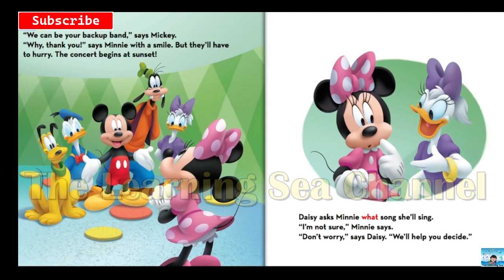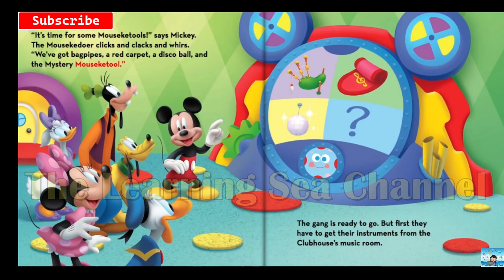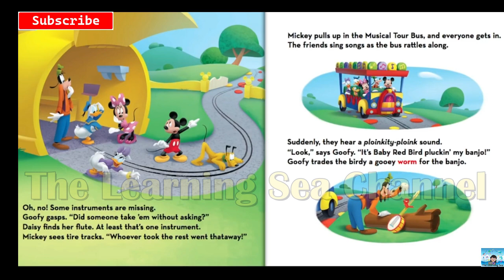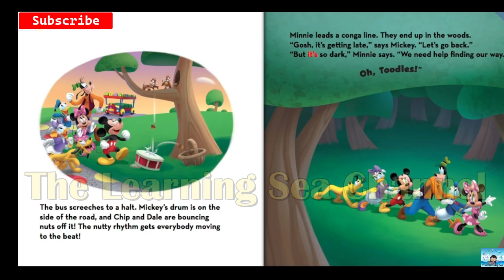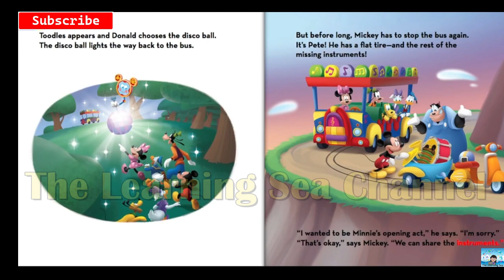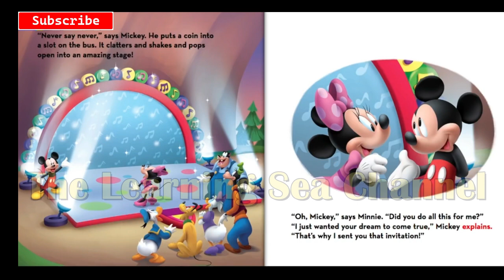Mickey Mouse Clubhouse Season 4 Read Aloud | Pop Star Minnie | Minnie Mouse Bow Toon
Mickey Mouse Clubhouse Full Episodes Read Aloud | Pop Star Minnie | Minnie Mouse Books Read Aloud | Mickey Mouse Clubhouse | Minnie Mouse- Pop Star Minnie is a read along story book, it’s read to you aloud, kids can read along with the story. It’s also Ideal for bedtime stories. Read Aloud Story Books for Kids, children, toddlers, babies, kindergarten. | disney junior | goofy | mickey mouse | mickey mouse clubhouse | mickey mouse clubhouse full episodes | mickey mouse full episodes | Minnie Bow Toons | oh toddles | mickey's great clubhouse hunt | mouseketools | chef goofy on the go | daisy duck | goofy's hat | mickey's big job | everybody say oh toodles and mystery mouseketool | Hot Dog | Mickey Mouse Clubhouse Season 2 | Mickey Mouse Clubhouse Theme | Mickey Mouse Clubhouse Season 4 | Mickey Mouse Clubhouse Season 3 | The Wizard of Dizz | Hot Dog! | Goofy's Hat